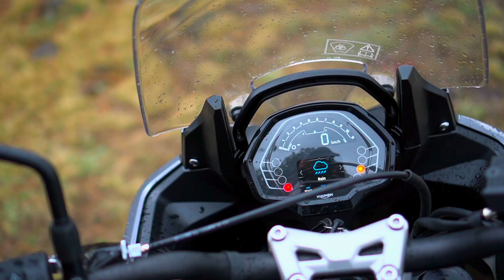$255,000. PERO ÉSTO NO ME GUSTÓ de la Triumph Tiger Sport 660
Muy buena motocicleta PERO hay algunas cosas que NO me gustaron como la pantalla TFT Y LCD ??

🔥👀 REVIEW COMPLETA La Mejor del Segmento... Pero NADIE la QUIERE. Triumph Tiger Sport 660
🚨🏍️ Video NUEVO todos los Domingos
🎬🛵 Clips Entre Semana